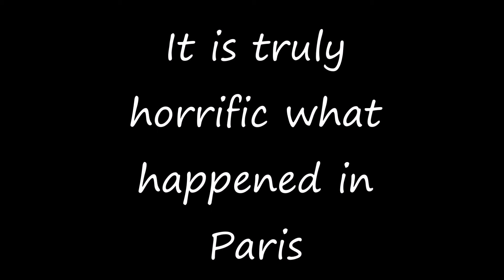Tea Time with Jesse!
Jesse takes me to the Tea Institute at Penn State and we try some tea. Jesse talks about his experience with tea and shares his opinions too. Thanks to Jesse for bringing me! I had a good time filming and trying to make a cool video! Hope you enjoy the video!

This was made on 11/13/15. Pray for Paris, Pray for the world